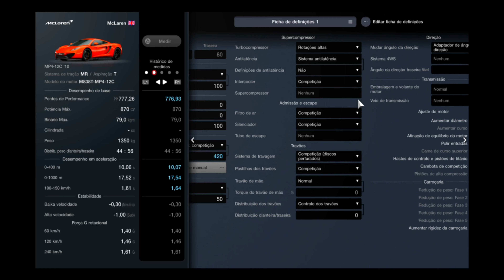Gran Turismo 7 | 445Km/h McLaren MP4-12C 2010 | Top Speed Fully Max Tuned